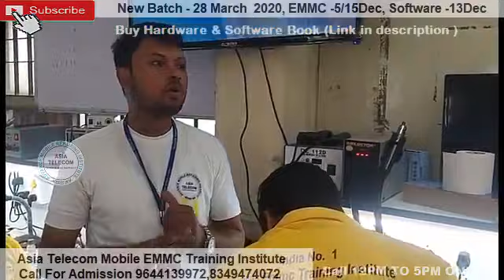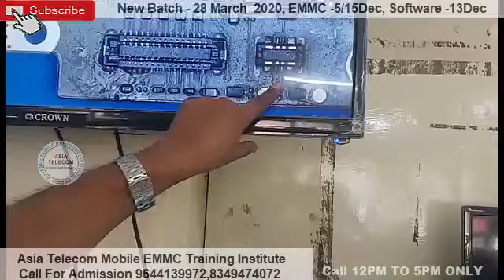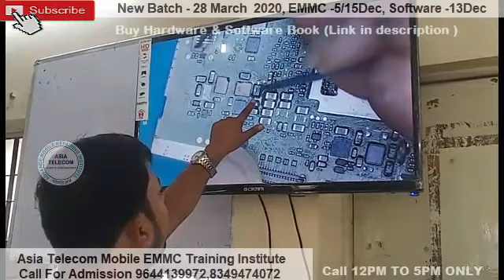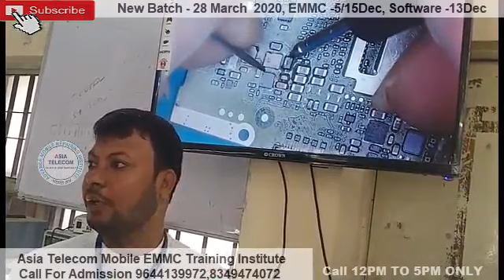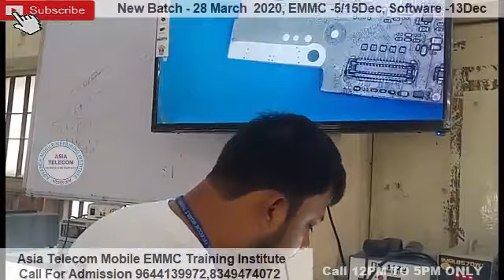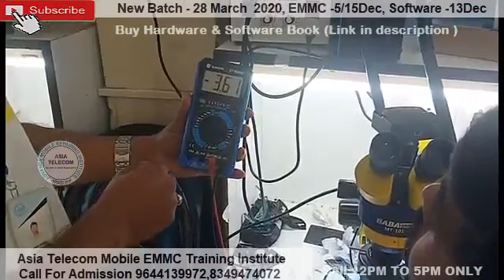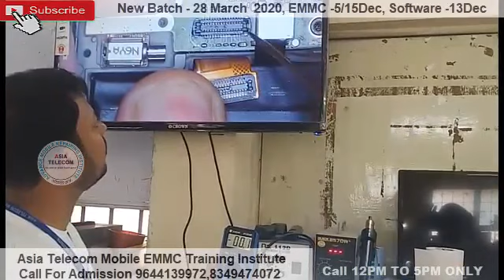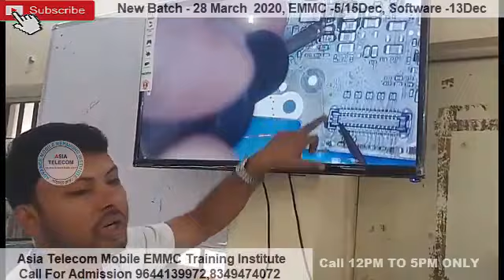Redmi 4a लाईट प्रोब्लम कैसे ठीक करे | Redmi 4A Display Light Solution | Mi 4A Display light Solution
Mi 4A Display light Solution | Redmi 4A Display Light Solution 💯% Job ✅

• mi 4a display not working, redmi 4a light solution
• mi 4a display light blinking solution
• redmi 4a display light solution, mi 4a display light solution
• redmi 4a display light setting
• redmi 4a display blinking problem